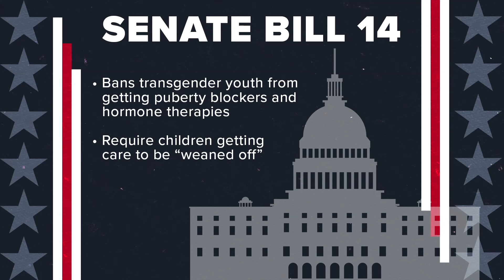Texas Supreme Court to review gender transition ban law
The court will decide the constitutionality of Senate Bill 14, which bans puberty blockers and hormone therapies for Texans under 18.